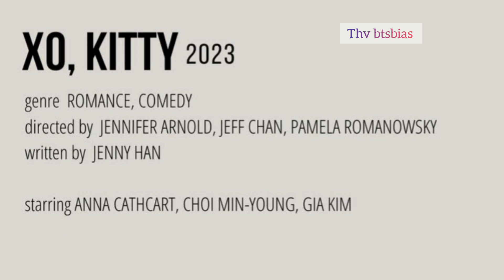Xo kitty review in hindi dubbed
Xo kitty kiss scene
Xo kitty episode 1 in hindi dubbed
xo kitty fight scene
xo kitty Romantic scene
xo kitty season 2 in hindi dubbed update
xo kitty in hindi dubbed
xo kitty Review
xo kitty
xo kitty kdrama review in hindi dubbed
Korean drama episode in hindi dubbed
Kdramas moments
Lovely runner kdrama hindi dubbed
hidden love chinese drama in hindi dubbed  hello mr gu episode 28 in hindi dubbed
hello mr gu in hindi dubbed
my demon kdrama episode 1 Hindi dubbed
queen of tears kdrama in hindi dubbed
Queen of tears kdrama episode 15hindi dubbed
kdrama kiss scene
cdrama hindi dubbed
cdrama kiss scene